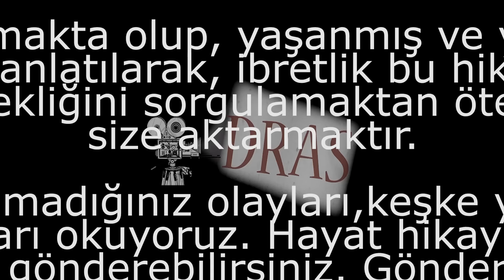KEŞKE YAPMASAYDIM | 258.Bölüm ''Kocamı Kaynanamla Yatakta Yakaladım...!''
Evet bugun izleyeceğim hayat hikayesi mide bulandırıcı. ama hikayeyi gönderen mağdur kadın. Malesef başlık doğru :( bu tarz şeyler gizli kapaklı yaşanmaya devam ediyor. Bu hanfendi kayda almış almasına ama sonrası fena. İbretlik bir hayat ders niteliğinde

Mektuptaki bazı yerleri bipledik. Yurt dışındaki seyircilerimiz yorumlara hangi ülkeden izlediklerini yazarsa harika olur. Teşekkürler. Programımıza konuk olamayanların hayat hikayeleri gönderilen mektuplarla okunuyor.

instagramdan @cekenadam
Kullanıcı adı ile bizlere ulaşabilirsiniz.

258.Bölüm